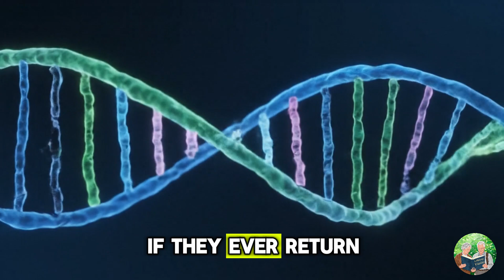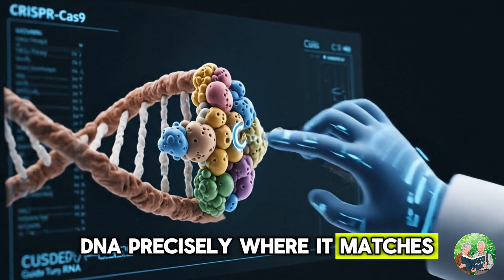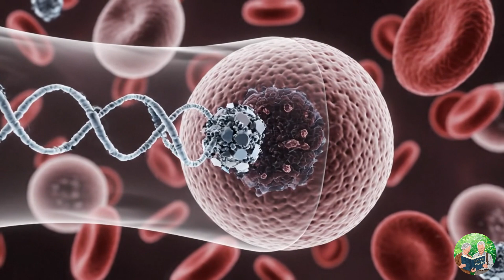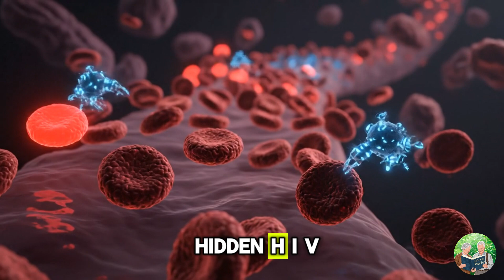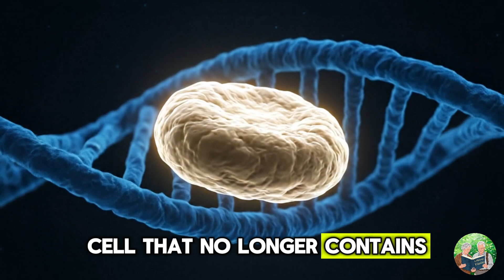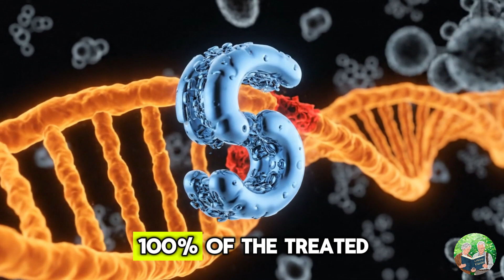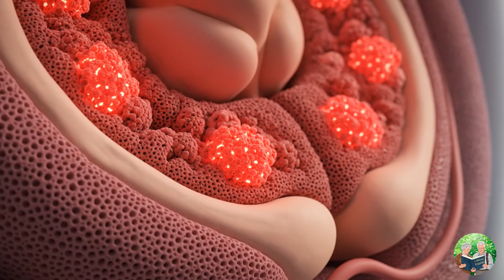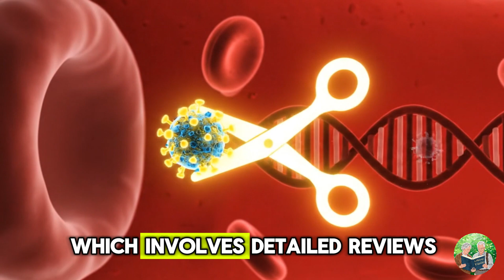HIV CURE : CRISPR EBT-101 That Could Save MILLIONS of Lives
🧬 A potential HIV cure is here — and it’s called EBT-101, a CRISPR-based gene editing therapy designed to cut HIV out of your DNA. In this video, we explain how CRISPR works, what makes EBT-101 revolutionary, and what this could mean for the future of HIV treatment.

💉 Backed by the first human clinical trials, EBT-101 is designed to target and remove hidden HIV reservoirs, something no previous treatment could do.

If you or someone you love is affected by HIV, this groundbreaking science could be life-changing.

🔬 Topics Covered in This Video:

What is CRISPR and how does it work?

How CRISPR targets and cuts HIV DNA hidden in human cells

Real trials showing promising results in animals and humans

Updates on EBT-101 by Excision BioTherapeutics

When CRISPR HIV cure might be available to the public

CRISPR EBT-101: The Possible Cure for HIV Explained by a Doctor | How Gene Editing Targets the Virus

📢 If you or someone you love is living with HIV — this is the video they need to see.

⏱️ Video Timestamps

00:00 – Introduction
00:58 – What Is CRISPR?
03:04 – How CRISPR Works in the Body
05:18 – How CRISPR Targets Hidden HIV
07:10 – Real Progress: EBT-101 & Human Trials
07:50 – When Will CRISPR Be Available for HIV?
09:20 – Final Thoughts from the Doctor